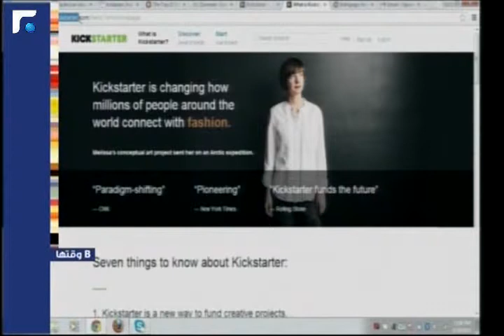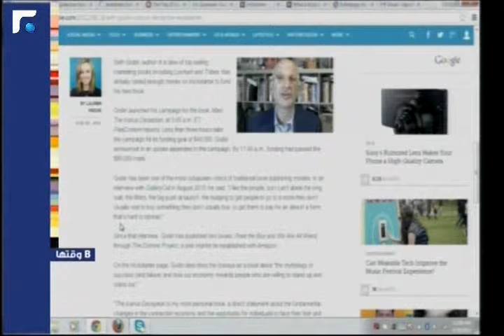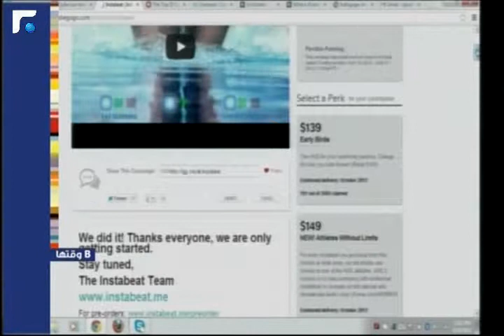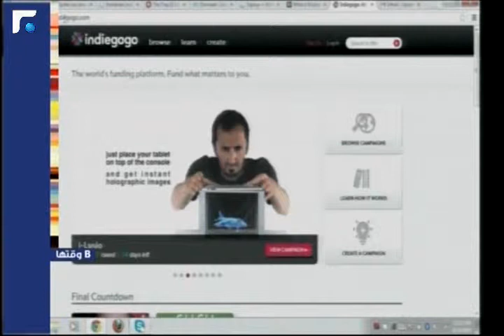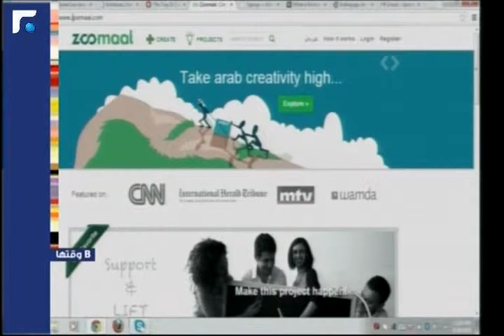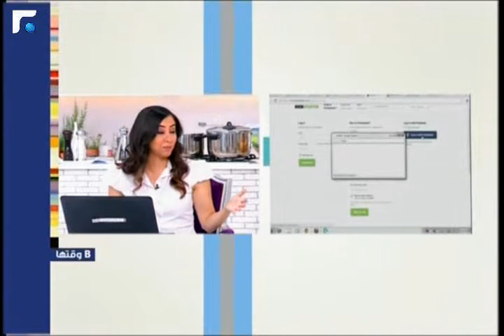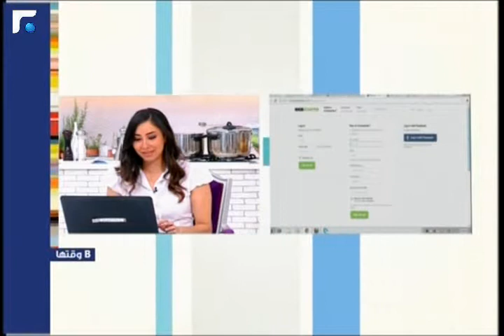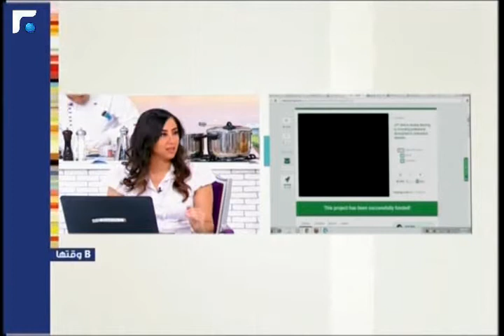عالم الصباح - فقرة "ب وقتها" 20/08/2013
ما معنى انترنت؟ ما هي وسائل التواصل الأجتماعي؟ بوقتها مع مايا لتعرف أكثر